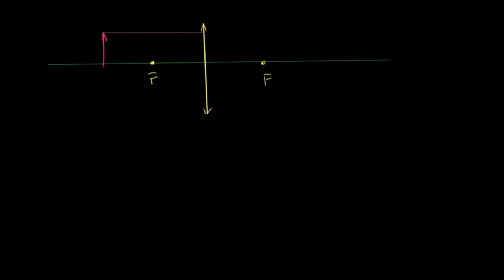Հավաքող ոսպնյակներ | 9-րդ և 12-րդ դասարան | «Քան» ակադեմիա